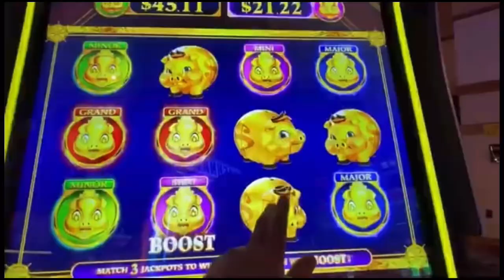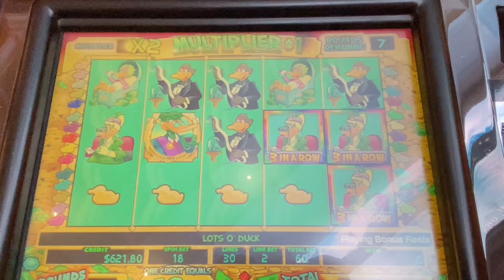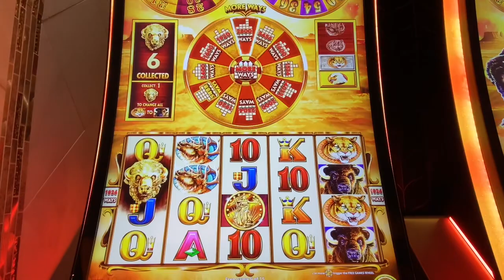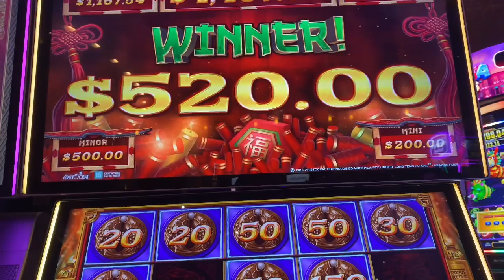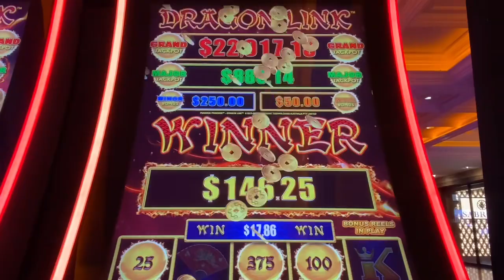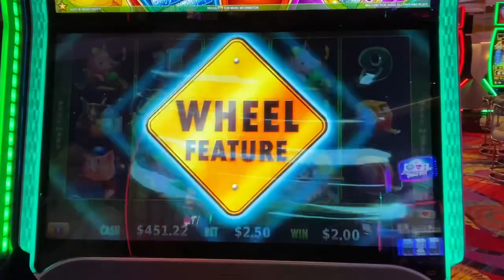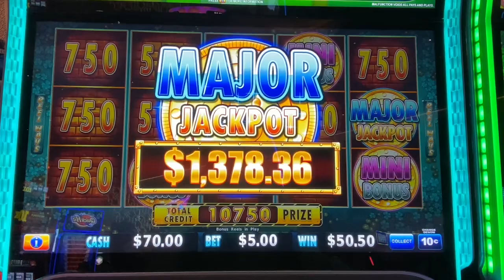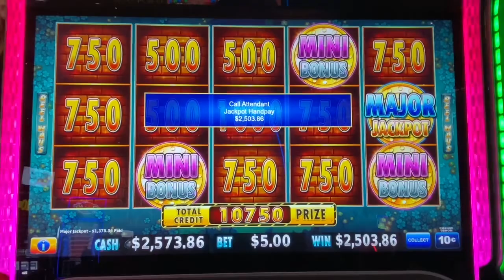ANOTHER FULL SCREEN OF MANSIONS GIVES MAJOR SURPRISE! 🤑 JACKPOT!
So excited to be gambling at Peppermill Reno today!

All of these bonus features were during my last gambling trip of 2023, and I ended the night with a HUGE handpay on my favorite game!  In fact, this was my biggest handpay of 2023!

And wishing everyone a very happy & prosperous 2024! Cheers!